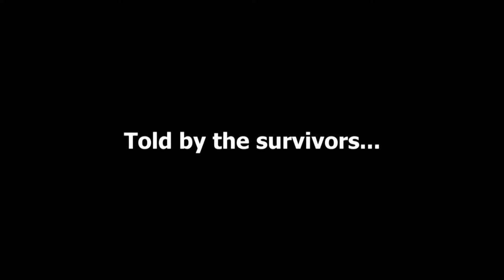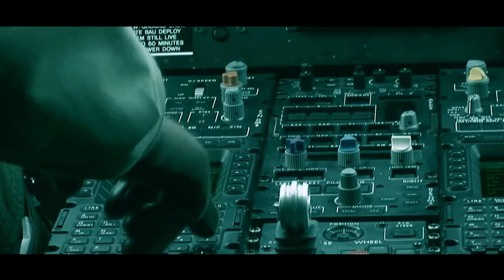Canadian Coast Guard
The Canadian Coast Guard is the leading maritime authority in the country and operates 24/7 in some of the most challenging conditions on the earth to provide services that are critical to safety, security and economic growth.
Mission :

When a major fishing boat suffers main engine failure off the Canadian coast it becomes a race against time for the crew to be rescued. With a storm approaching, the captain declares an emergency to the Canadian Coast Guard. Will they rescue the crew in time?